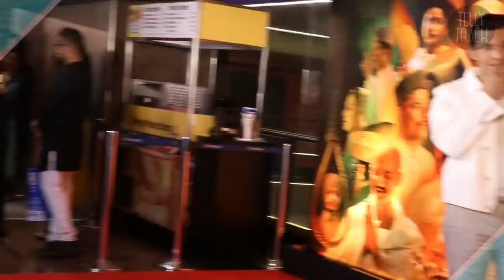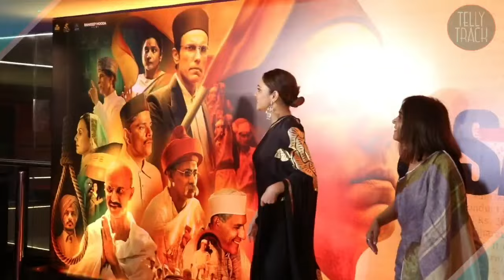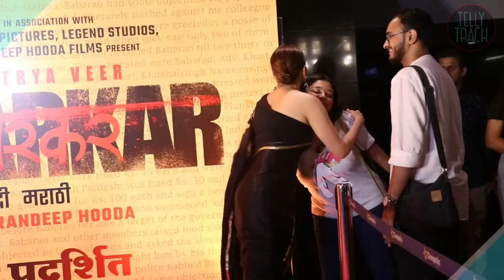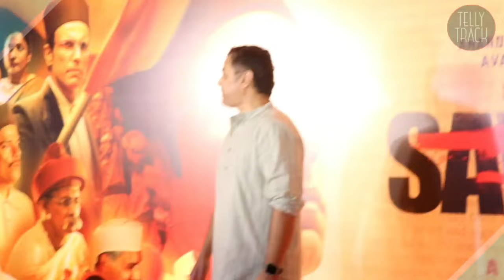Ankita Lokhande,Randeep Hooda,Devendra Fadnavis,Subodh,Prasad Oak,Amruta at Veer Savarkar Screening